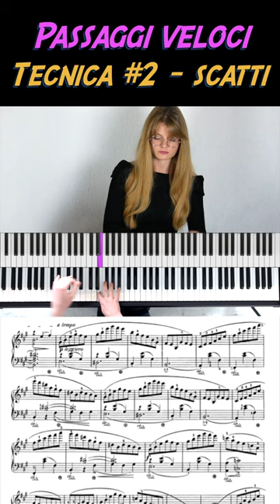Passaggi veloci al pianoforte - Tecnica 2/4 - Scatti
🎹  Il tuo pezzo è pieno di note e passaggi veloci? Nessun problema! Con queste tecniche di studio suonare queste parti sarà una passeggiata.

✅  4 tecniche per studiare i passaggi veloci al pianoforte
✅  Aumento della memorizzazione di lunghe sequenze
✅  Mindset e controllo

► Il mio libro sui Left-hand Voicing

🎹  🎹  🎹  Visita il sitoweb di Piano Segreto, il portale di pianoforte con centinaia di video, articoli e video corsi per sbloccare le tue abilità al pianoforte e migliorare davvero!